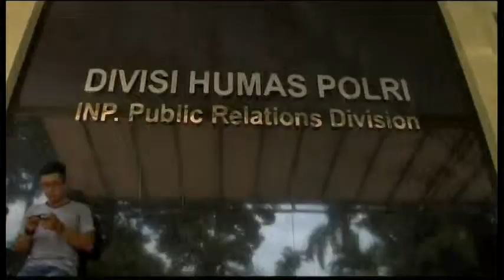5107AS INDONESIA MYANMAR EMBASSY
5107AS INDONESIA MYANMAR EMBASSY